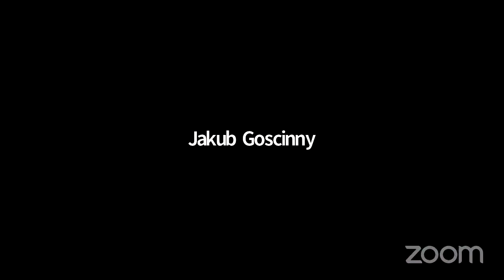GSL Festival @Home 2021 | GSL Global Goals Competition Winner Announcement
GSL COMPETITION WINNER ANNOUNCEMENT
Keynote Speaker Hamzat Bala Lawal from Connected Development will be announcing the winners of this year’s GSL Global Goals competition.

Hamzy is the UN SDG Action Award winner for 2019. He will be discussing mobilizing collective action against injustice. He will be focusing on his own journey into movement building and how young people can mobilise youth in their own communities to action.